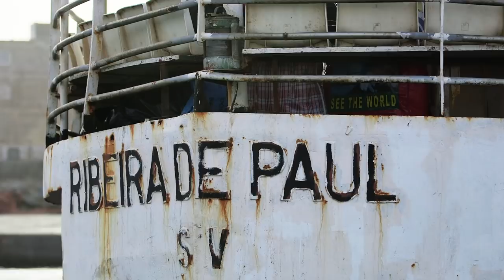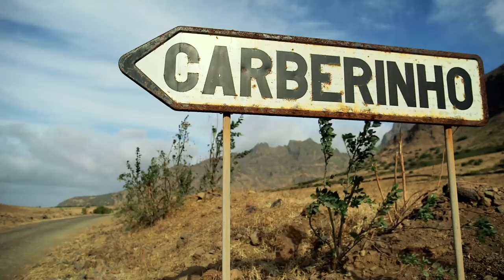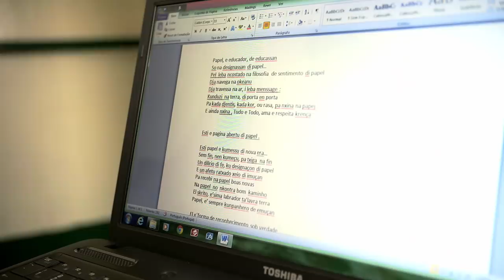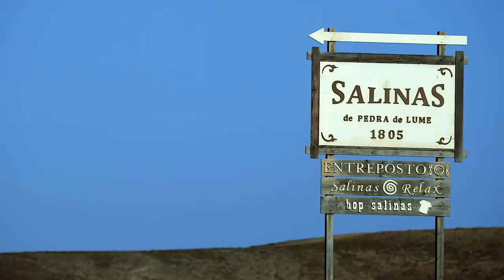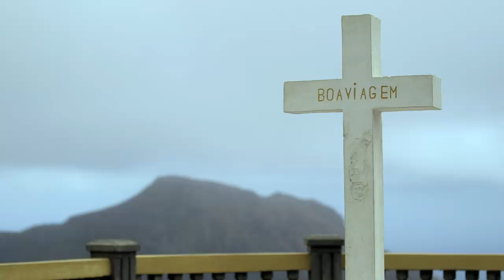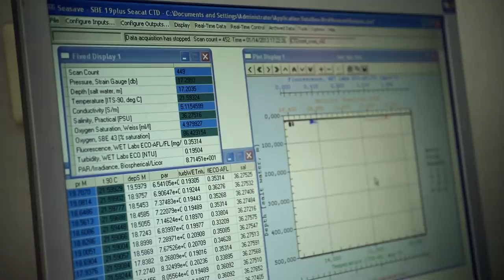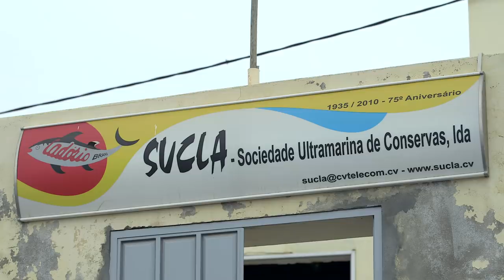The Cape Verde Islands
Green mountains, barren rocks and wide beaches: This documentary presents life and survival on the idiosyncratic Cape Verde Islands in the middle of the Atlantic, where the islanders confront difficulties with a smile.
Clad in just a protective suit and a mask, José Antonio catches lobsters with his bare hands in the up to 10-meter-deep waters off the beach and surf island of Sal, then sells them to restaurants in Santa Maria.
From the harbour on São Vicente, ferries leave bound for the neighbouring green island of Santo Antão. They transport vegetables, goats and normal passengers - well, death defying would be the better description. Several of the aged tugs ended their journeys on the seabed.
Lucia Lopez carries her wares from the islands fish market on her head, over a high mountain and into the remote village of Covada - on foot and mostly with a smile on her lips.